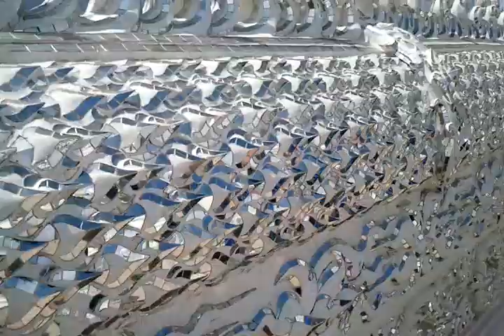Chaing Rai - Heaven and Hell - pretty white temple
Northern thailand -white temple- the king had this built after a dream he had ..like twilight - magical walk through . it is free
..ca Ching - but an amazing look into his imagination 🙌🙌👌👌Wow 🚀